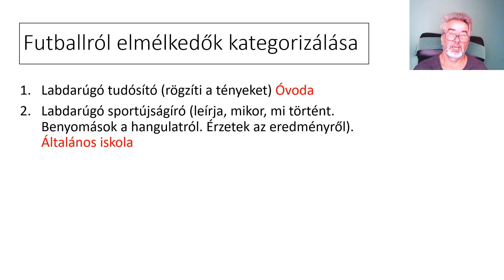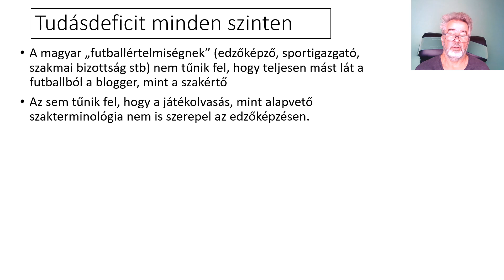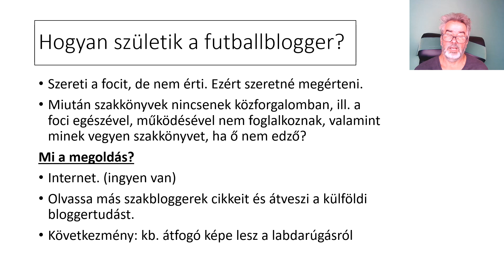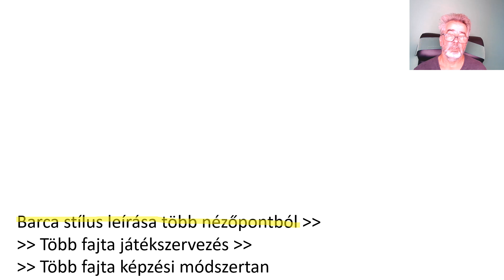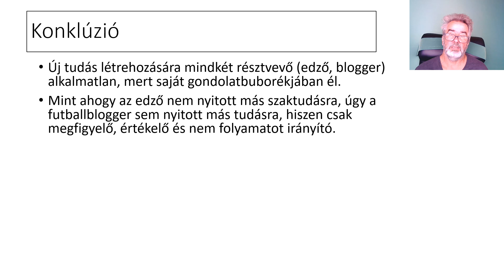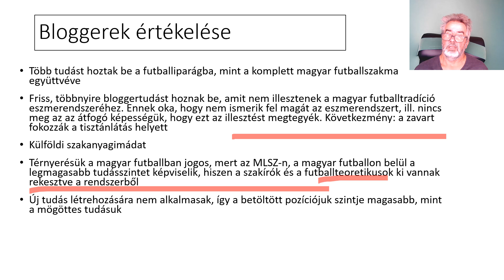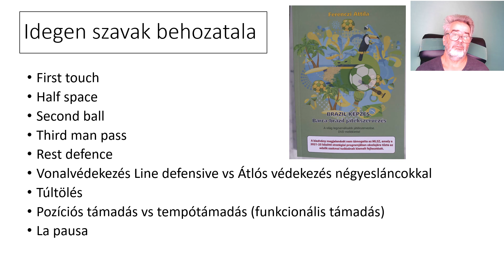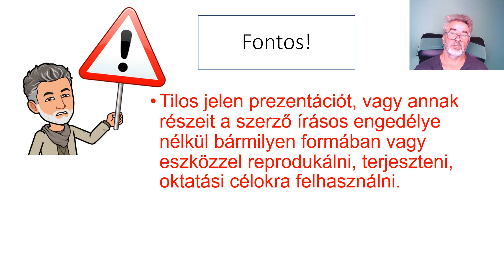A bloggerek térnyerése a magyar futballban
Egy új futballgondolkodó réteg született az elmúlt 10-15 évben, a futballbloggerek. Új tudást hoztak a futballiparágba és így elősegítik, hogy kiszoruljon a futballbuta edzői réteg.
Kapcsolódó oldalak:
Közösségi oldal:
Csatlakozz hozzánk! Nyomj egy like-ot, hogy a youtube algoritmus eljuttassa mindenkihez tudásmegosztó anyagainkat!